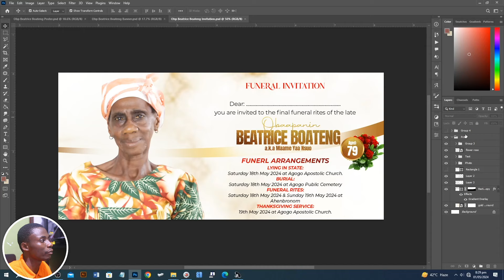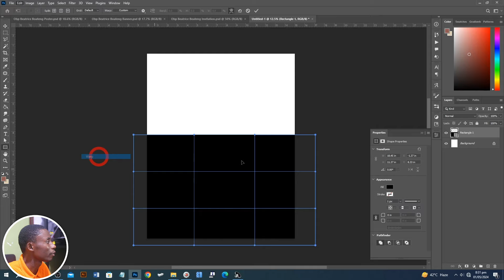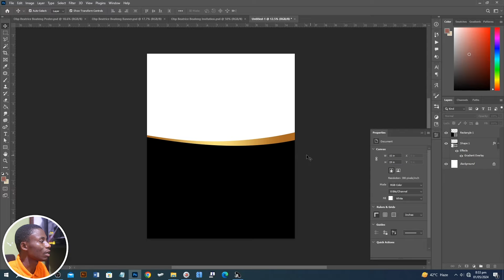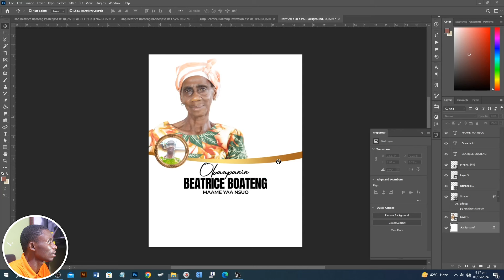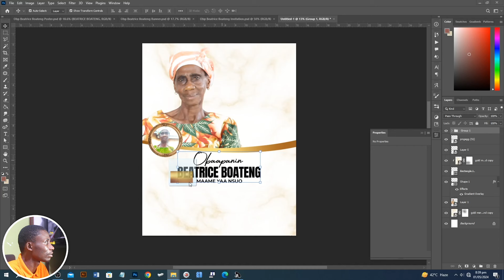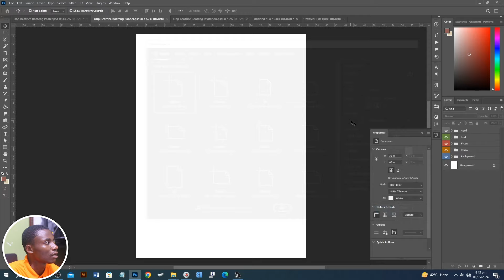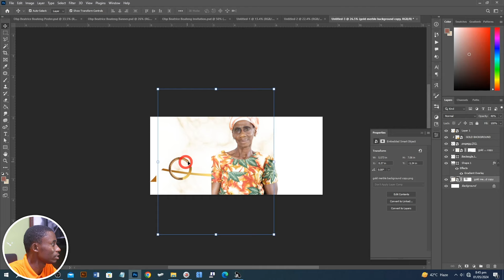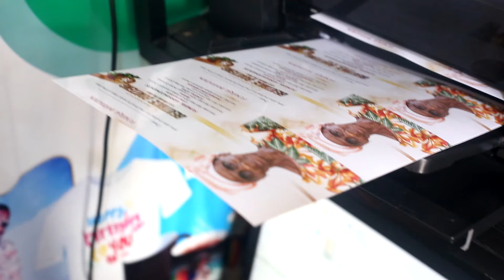Funeral Poster Banner Invitation Design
In today's video, we are looking at How to Design a Typical Ghana Funeral Poster, Banner, and Invitation Card in Photoshop.

| | D O W N L O A D  PSD FILE   H E R E

- Shop 3 --- Recommended - Outside Ghana

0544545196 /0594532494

Support My Creative Hub with a Dollar

Mobile Money
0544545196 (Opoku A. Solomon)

KeepCreating